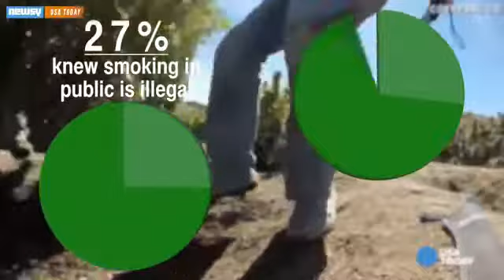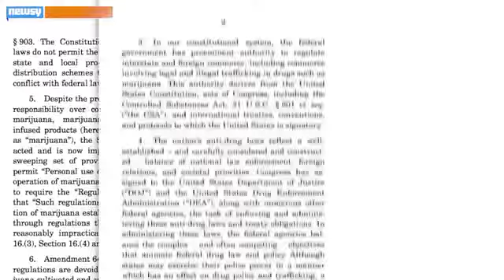Colorado Starts Its 'Good To Know' Pot Education Campaign